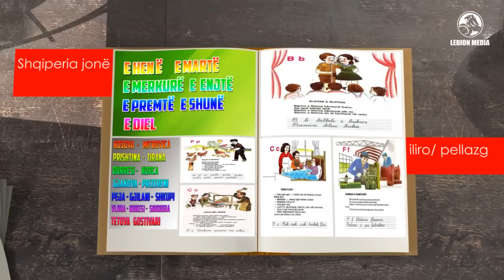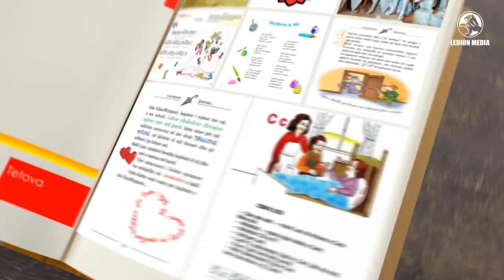Alfabeti -Kenge Per Femije│ Bleta ™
Alfabeti, Kenge Per Femije, Bleta